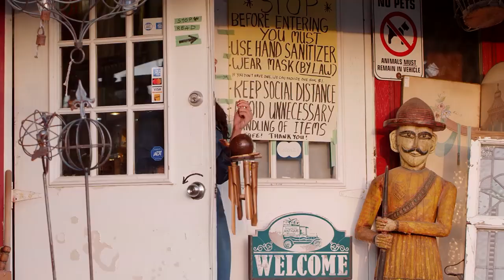Sau Putt (Dhol Mix) | Gur Sidhu Ft Gurlej Akhtar | Jassa Dhillon | Latest Punjabi Songs 2023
Song - Sau Putt (Dhol Mix)
Artist - Gur Sidhu ft Gurlej Akhtar
Female Lead - Esha Katyal
Lyrics - Jassa Dhillon